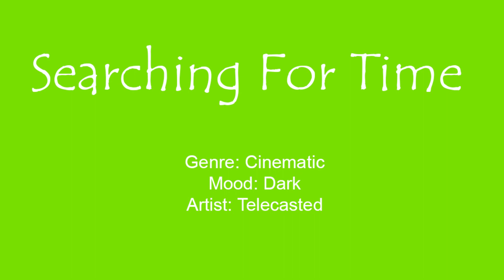Searching For Time - No Copyright Music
Genre: Cinematic
Mood: Dark